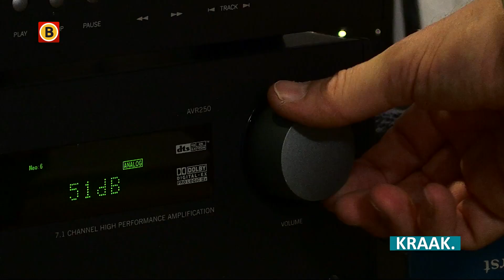Dick Jaspers is een superster in China maar een onbekende in eigen land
Dick Jaspers (53) uit St. Willebrord geniet in Nederland niet dezelfde reputatie als bijvoorbeeld Rico Verhoeven en Max Verstappen, maar in een land als China kan de biljarter nauwelijks fatsoenlijk over straat. In Caïro werd hij in oktober voor de vierde keer wereldkampioen driebanden. Jaspers, die op de ‘longlist’ staat voor Sportman van het Jaar, denkt nog lang niet aan ophouden